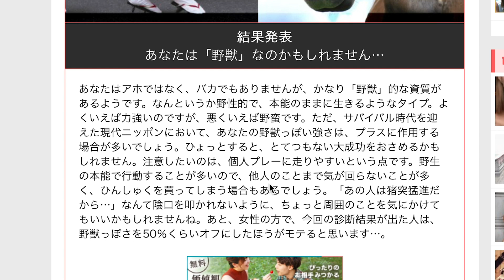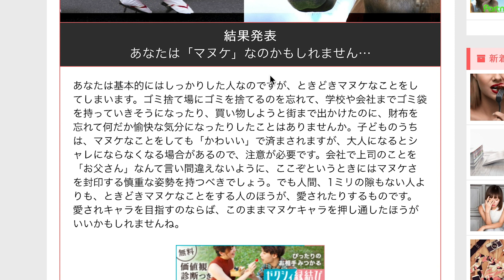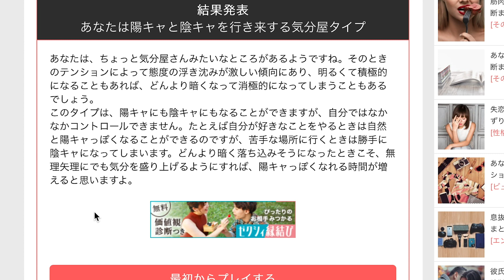ユリマガール ってバカなの？アホなの？